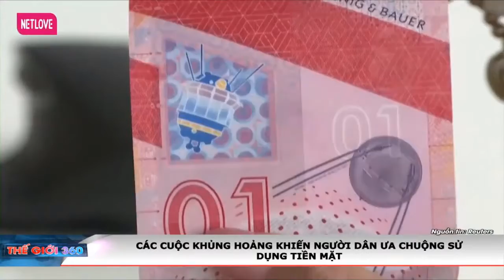CÁC CUỘC KHỦNG HOẢNG KHIẾN NGƯỜI D N ƯA CHUỘNG SỬ DỤNG TIỀN MẶT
VIỆT NAM Top News là kênh thông tin nhanh chóng, uy tín với các tin tức mới nhất trên thế giới mỗi ngày về tình hình chính trị - xã hội, chiến sự Nga - Ukraine, thông tin kinh tế - tài chính, y tế - giáo dục, các tin tức giải trí hấp dẫn... từ nguồn tin chính thống từ Hãng thông tấn Reuters.